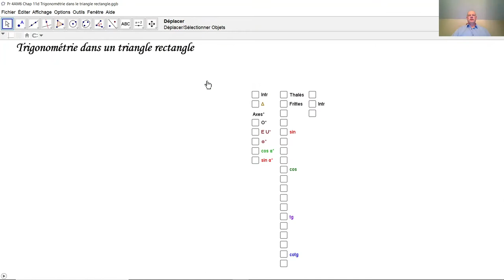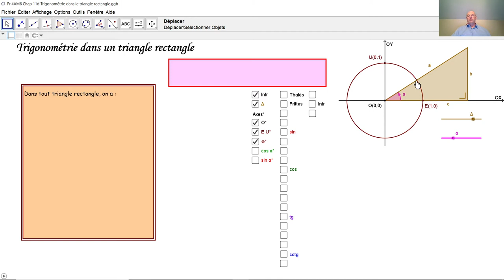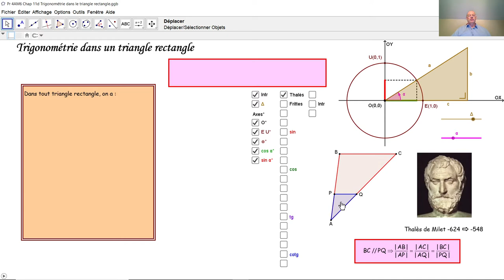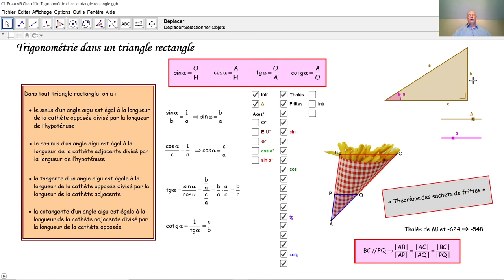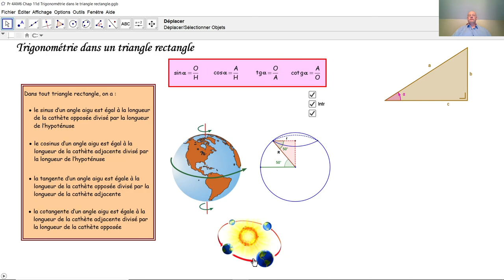Trigonométrie dans un triangle rectangle F4030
F4030 Comment travaille-t-on avec le sinus, le cosinus, la tangente et la cotangente dans un triangle rectangle? Nous démontrons ici les formules correspondantes. On propose deux tâches dont les résultats sont étonnants et même incroyables.